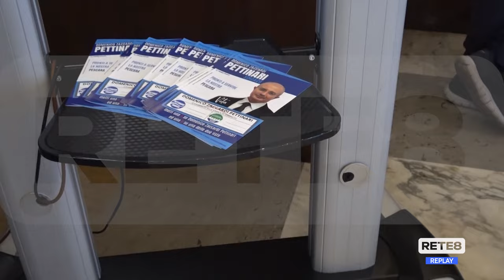Pescara - Domenico Pettinari illustra il programma elettorale